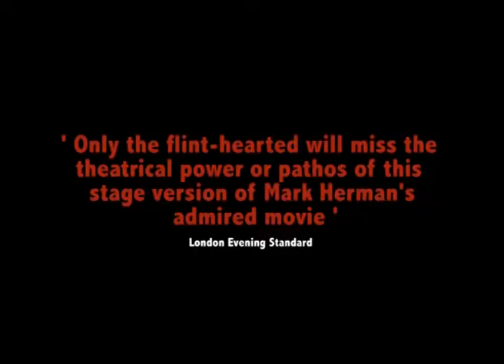Brassed Off Trailer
To coincide with the 30th anniversary of the Miners' Strike of 1984, the Touring Consortium presents a new production of BRASSED OFF.
It is 1992, Grimley Colliery faces the threat of closure and the future of the brass band seems uncertain. With the miners torn between redundancy and picket lines, band-leader Danny's hopes of winning the national brass band competition seem like a distant dream...
Featuring rousing live music including Rodrigo's Concierto de Aranjuez and Jerusalem, BRASSED OFF is a funny and heart-warming celebration of community spirit and human endeavor.